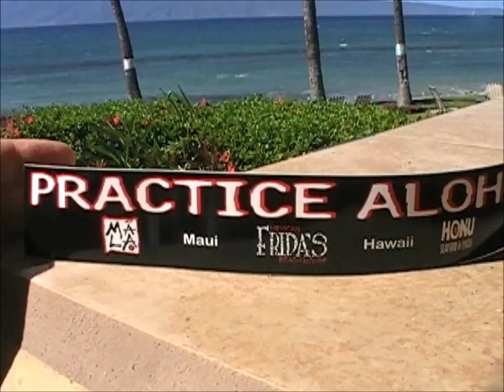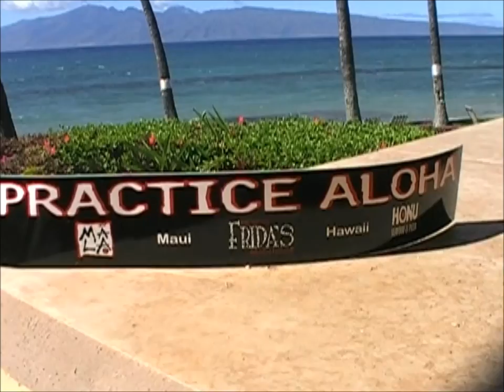Practice Aloha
It's easy to practice aloha when you are on Maui, but the secret of success and happiness is being able to take that Hawaiian spirit home with you.